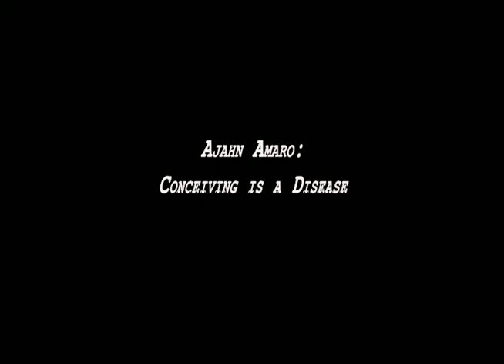Ajahn Amaro: Conceiving is a Disease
This talk was given by Ajahn Amaro on the morning of November 2, 2013, on the day of the new moon, at Amaravati Buddhist Monastery.